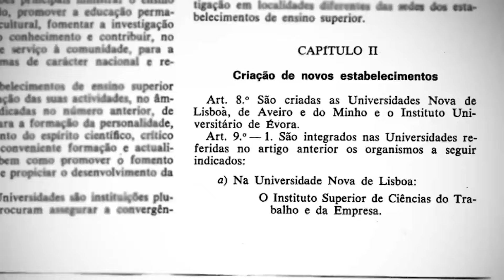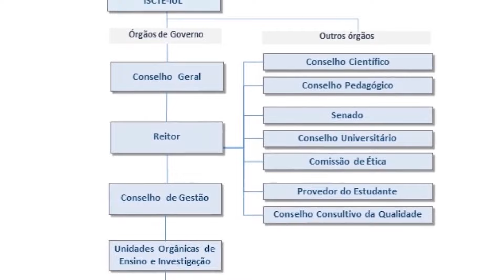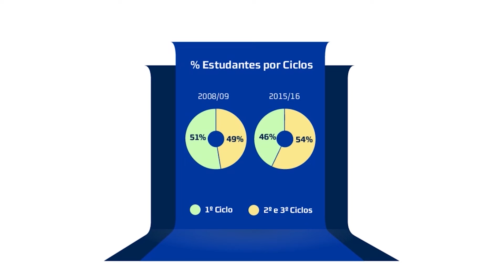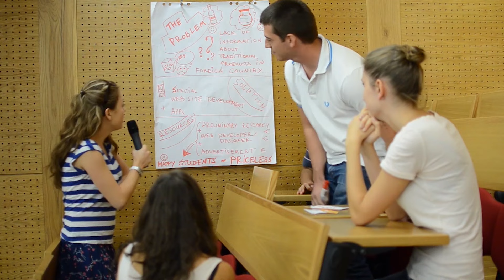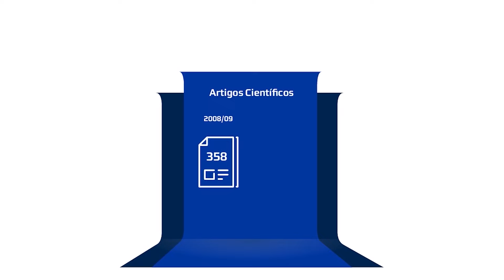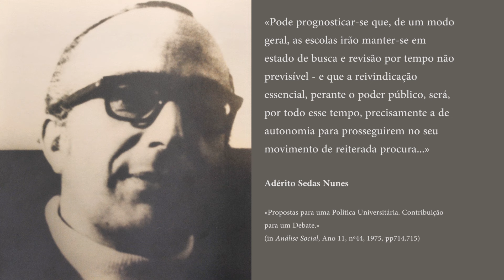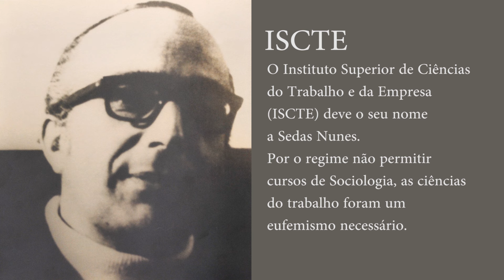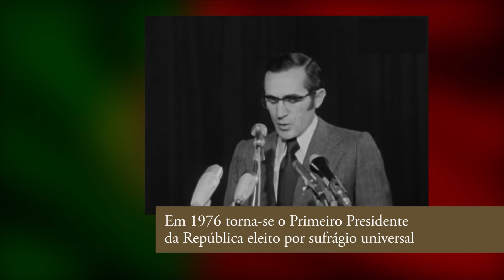Cerimónia Solene Comemorativa do 7º Aniversário do regime fundacional do ISCTE-IUL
00:00:00 Coro do ISCTE / Cortejo Académico
00:00:38 Gaudeamus Igitur, aut anónimo
00:05:18 Canções e Momentos, Milton Nascimento
00:08:04 What a Wonderful World, are. Mark Hayes

00:12:48 7º Aniversário do Regime Fundacional do ISCTE Instituto Universitário de Lisboa
00:10:33 Luís Reto, Reitor do ISCTE-IUL
00:31:32 João Rodrigues, representante da Associação de Estudantes do ISCTE-IUL
00:37:19 Imposição de insígnias aos novos Doutores

00:40:18 Lançamento do e-book “Manual de Práticas de Integração da Investigação no Ensino Superior”
António Caetano, Susana Carvalhosa, Sónia Henriques

00:57:30 Homenagem a Aderido Senas Nunes, Fundador do ISCTE
00:59:50 Maria de Lurdes Lima dos Santos, Professora Emérita pelo ICS - Universidade de Lisboa

01:18:53 Homenagem a Ramalho Eanes, Primeiro Presidente do Conselho de Curadores do ISCTE Instituto Universitário de Lisboa
01:20:38 Carlos Santos Ferreira, Presidente do Conselho de Curadores do ISCTE Instituto Universitário de Lisboa
01:29:30 Entrega da Medalha de Sapiência
01:30:08 Ramalho Eanes, Primeiro Presidente do Conselho de Curadores do ISCTE Instituto Universitário de Lisboa